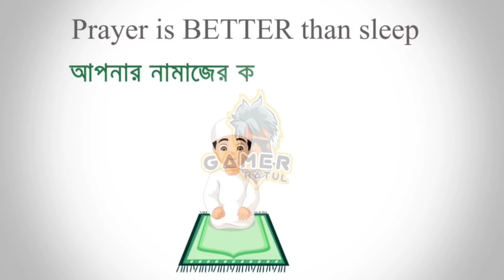মেয়ে ইউটিউবাররা লাইভে ছেলে ইউটিউবারদের বোকা বানানোর মুহূর্তগুলো😂 | Mr Triple R - Garena Free Fire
SAMSUNG A3,A5,A6,A7,J2,J5,J7,S5,S6,S7,S9,A10,A20,A30,A50,A70

Top Country
1.Garena Free Fire Indonesia Live 2.Garena Free Fire Brazil Live
3.Garena Free Fire Brasil Live
4.Garena Free Fire India Live
5.Garena Free Fire Singapore Live 6.Garena Free Fire Thailand Live